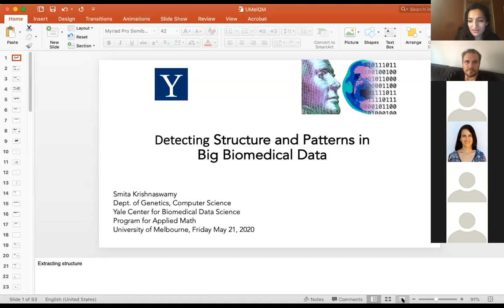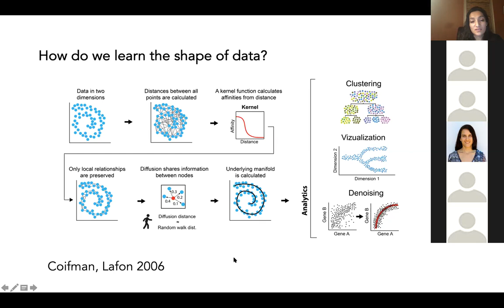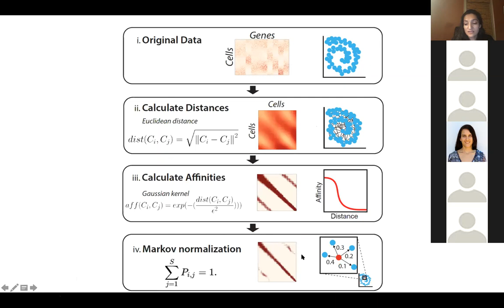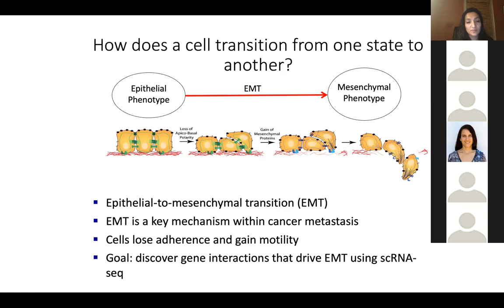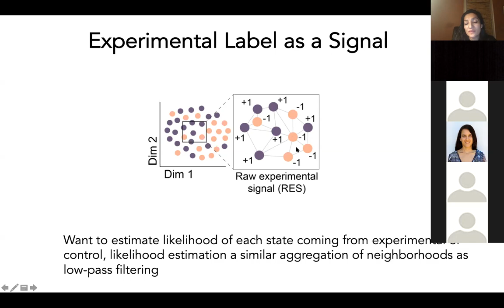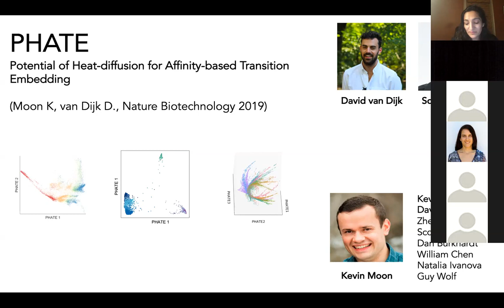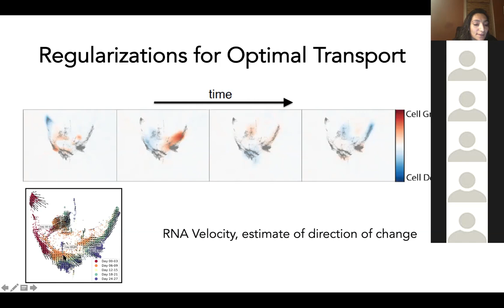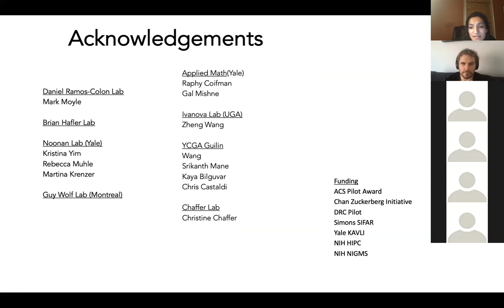University of Melbourne, Quantitative Methods Seminar by Smita Krishnaswamy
Smita Krishnaswamy from Yale University lectures on Manifold Learning and Deep Learning Techniques for Biomedical Big Data